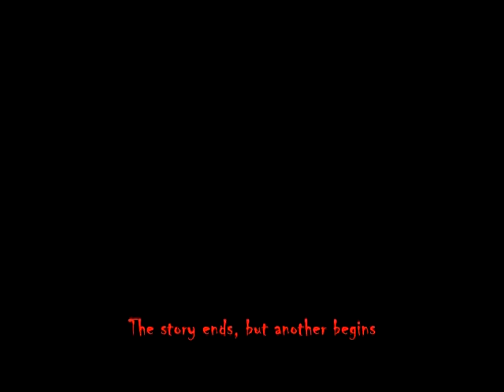Nostalgia (Usoda)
Reupload from Omega91